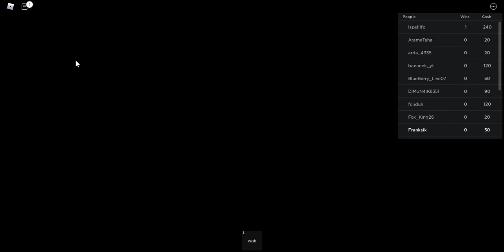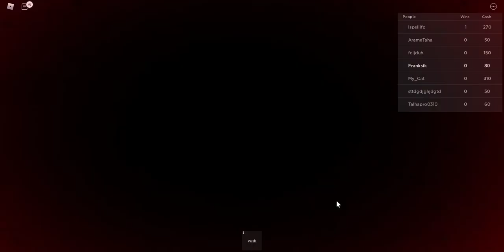SQID GAMEw Roblox